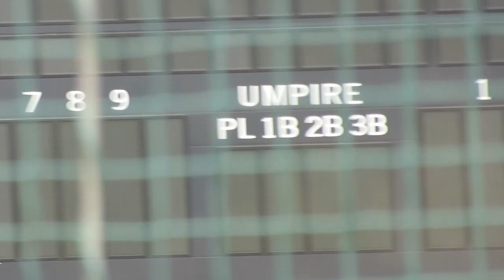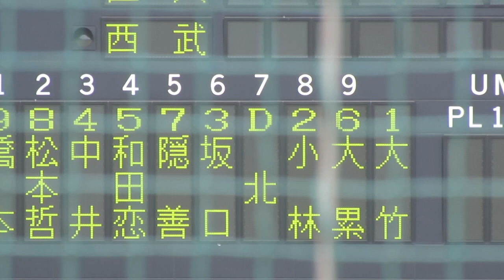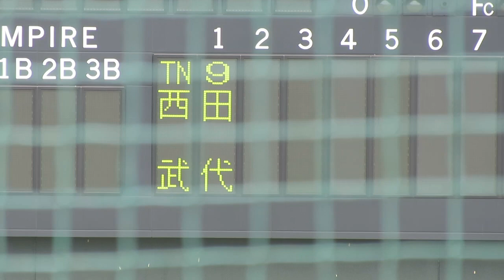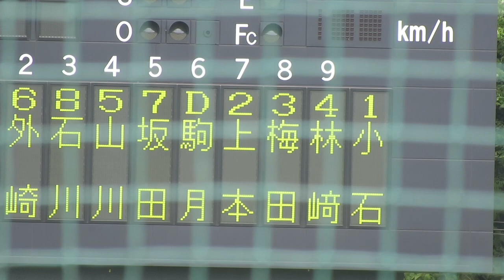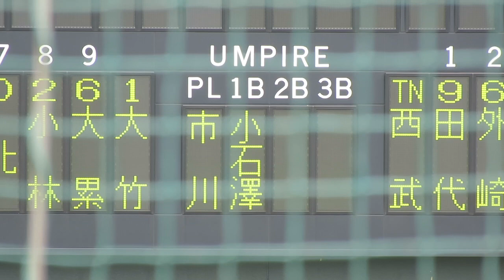20150620 西武－巨人 二軍戦スタメン発表 新潟県新発田市で18年ぶりのプロ野球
プロ野球イースタンリーグ　埼玉西武ライオンズ－読売ジャイアンツ９回戦（新潟県新発田市五十公野(いじみの)公園野球場）
タイトルの通り、当球場のこけら落とし以来18年ぶりに新潟県新発田市でプロ野球公式戦が開催された。2014年に改修された電光掲示板でのスタメン発表を収録。

【巨人】(右)橋本到、(中)松本哲也、(二)中井大介、(三)和田恋、(左)隠善智也、(一)坂口貴規、(DH)北篤、(捕)小林誠司、(遊)大累進、(Ｐ)大竹寛
【西武】(右)田代将太郎、(遊)外崎修汰、(中)石川貢、(三)山川穂高、(左)坂田遼、(DH)駒月仁人、(捕)上本達之、(一)梅田尚通、(二)林崎遼、(Ｐ)小石博孝